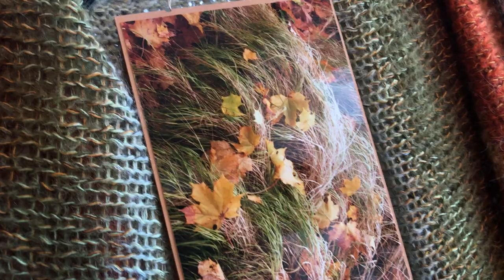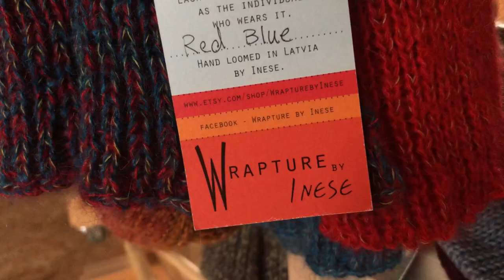TERMINS "PELĒKAIS LATVIETIS" ŠEIT NEEKSISTĒ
NĀC ĀRĀ: JAUNPIEBALGAS PUSĒ. WRAPTURE BY INESE

Gribētos domāt, ka šajā namiņā Mazdzirkstiņos, Jaunpiebalgas pusē, mitinās savdabīga redzes klīnika. Tāds apzīmējums tamdēļ, ka pie Ineses Iris Liepiņas (@ Wrapture By Inese) laiks apstājas, un ļauj Tev iemācīties saskatīt skaisto un krāsaino ikvienā detaļā, kurai ikdienā paejam garām šķietami nevērīgi. Tajā, brīdī, kad dienas kļūst īsas, pelēkas un drēgnas, te ir siltāk un krāsaināk nekā jebkur citur.
Ziemai tuvojoties, izcili noderīgas meistarklases unikālu šaļļu, cimdu un jaku radīšanā, kā arī vakars ar pašceptām picām un iedvesmojošām sarunām garentēts!
Nāc ārā!
Izcils nedēļas nogales izbrauciens gan ģimenēm, gan draugu kompānijām un grupām!
Sīkāk: 29257989